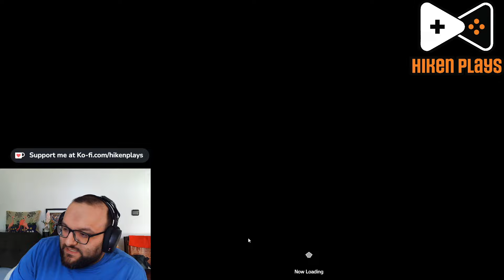BLUE LOCK PWC - Training Gin Gagamaru!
Guide to training on BLUE LOCK Project: World Champion